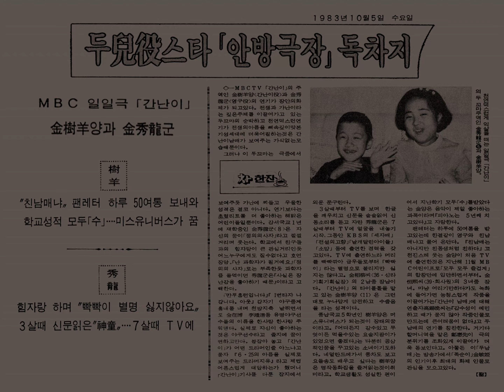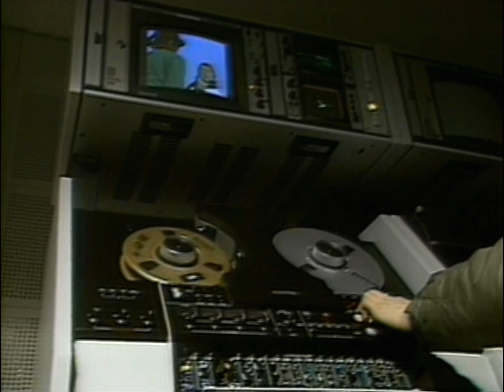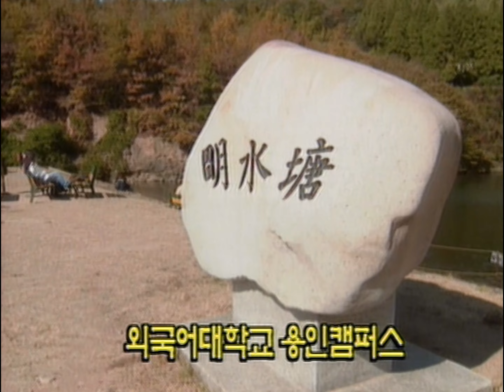그리운~ 추억의 간난이, 김수양 - 1994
* 영상을 통한 금전적인 수입은 전혀없이 개인소장자료를 정리해서 올리고 있습니다.
* 다른곳에 재업로드를 하지말아주세요~ 부탁드리고 감사드립니다. (링크소개는 상관없어요.)
83년 '이산가족 찾기 특별방송' 과 함께 대한민국 국민들을 울고 웃겼던 6.25 어린 남매의 이야기 '간난이'를 40년이 지났지만 지금도 기억하시는 분들이 있을 것이다. (시청률이 당시 60%를 넘었다고 한다.) 특히 또래였던 김수양을 흠모했던 기억이 난다~ 촌스러운 단발머리였지만 연기도 잘하고 동글동글한  얼굴이 넘 귀여웠던~ 당시 무슨 간난이 캐롤송을 샀던 기억도 난다. 이후 2000년대에 리포터로 간간이 활동~ / 영상은 1994년 추억의 인물 찾기 프로그램에서 대학생이던 김수양을 찾는 모습.